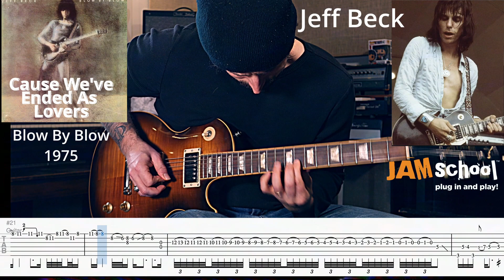Jeff Beck Cause we've Ended As Lovers Guitar Solo (With TAB)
Jeff Beck released two classic fusion albums in the 70's called Blow by Blow (1975) and Wired (1976).  Both albums are must have instrumental Jazz/Rock masterpieces.  Blow by Blow is the more popular album of the two but Wired is just as incredible.  Wired also features The Jan Hammer Group,

Cause we've ended as lovers is one of Jeff Beck's best known songs.  It's a Stevie Wonder cover that has one of Jeff's greatest solos.
I personally found that this solo is much easier to learn by ear than by looking at the TAB.  It's better to use the TAB as a reference, not as the main learning tool.